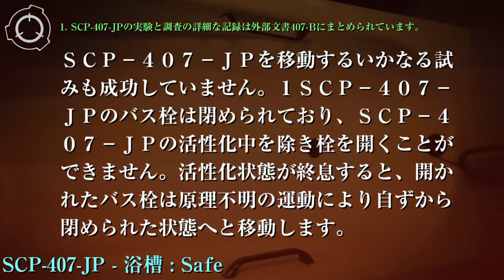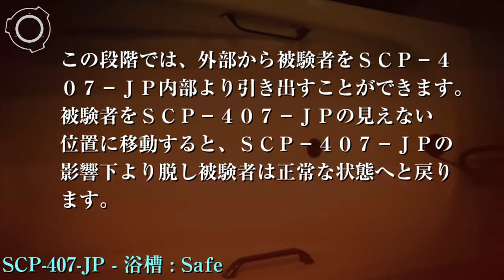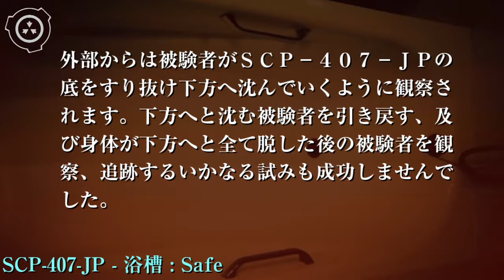SCP財団機密データ：SCP-407-JP - 浴槽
特別収容プロトコル: 収容手順91-ヴィタ(都市内異常建造物標準的収容)がSCP-407-JPに実行されます。民間人をSCP-407-JPから遠ざけるため、保安職員はSCP-407-JPを含む該当建造物を防護してください。